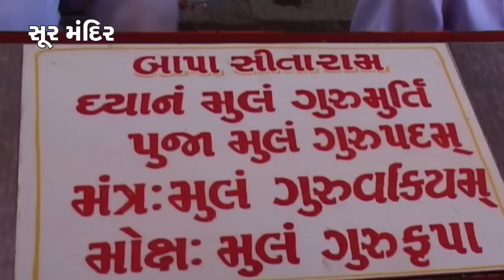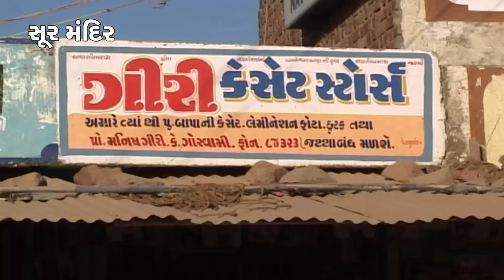બગદાણા છે બજરંગીનું ધામ | Bandana Chhe Bajaranginu Dham | Bajrangdas Bapa Na Bhajan | Hemant Chuahan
Song : Bagdana Che Bajrangi Nu Dham
Album : Bagdana No Bavaliyo
Singer : Hemant Chauhan
Label : Soor Mandir